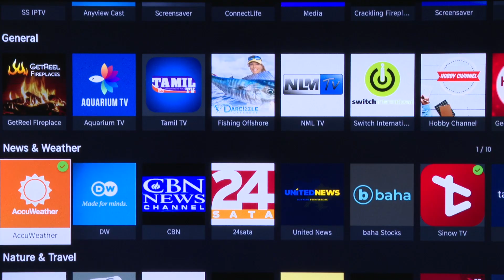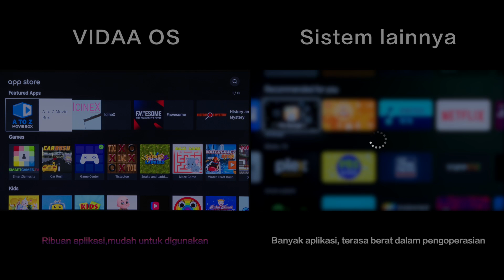Hisense TV dilengkapi dengan Sistem Operasi VIDAA!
Nikmati pengalaman kualitas menontonmu dengan kecanggihan teknologi, TV Hisense yang dilengkapi dengan Sistem Operasi VIDAA – Response in seconds，Thousands of Apps, Better Entertainment of life! ✨

Beberapa keunggulan dari VIDAA OS :
- Mengunduh aplikasi dalam Hitungan Detik
- Beralih dalam hitungan detik, tanpa jeda hambatan
- Hidup dalam hitungan detik, tidak perlu menunggu
- Tersedia ribuan aplikasi dan mudah untuk digunakan

Dapatkan menonton dengan kualitas gambar untuk pengalaman sinematik yang luar biasa! 📺✨